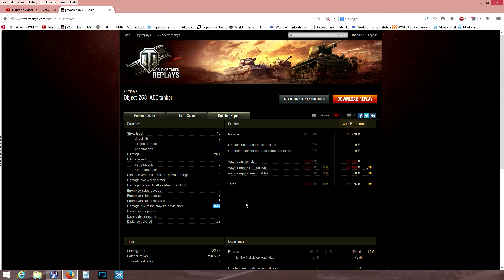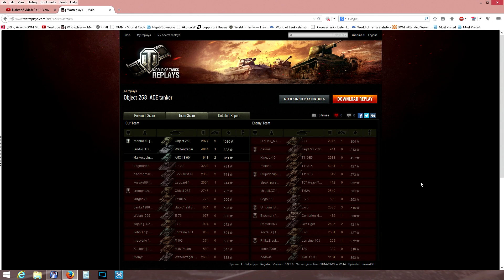ACE TANKERodrom - Object 268 (TD tier 10)